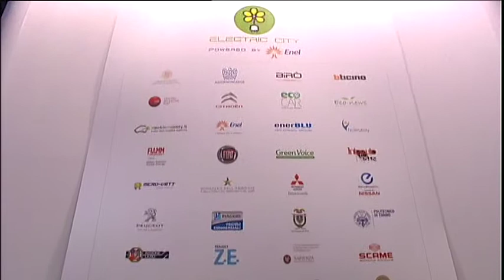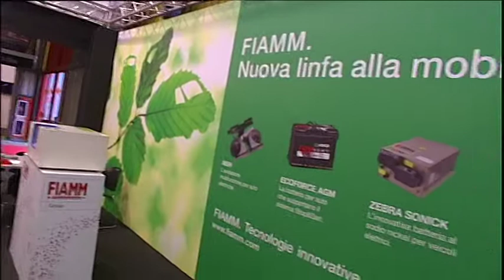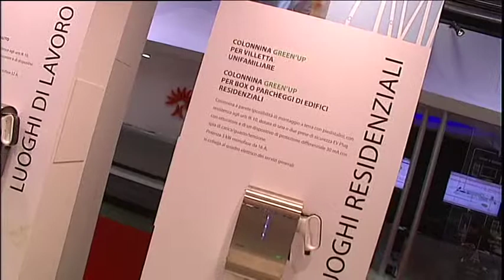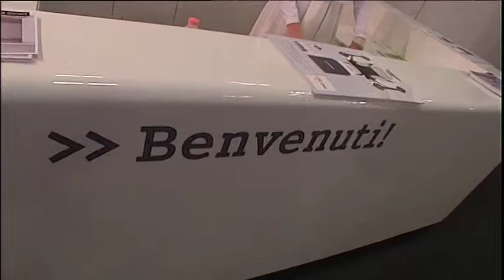Electric City at 2010 Bologna Motor Show Part 2 of 3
Electric City stand on Press Day at the 2010 Bologna Motor Show, Italy. Part 2 of 3.